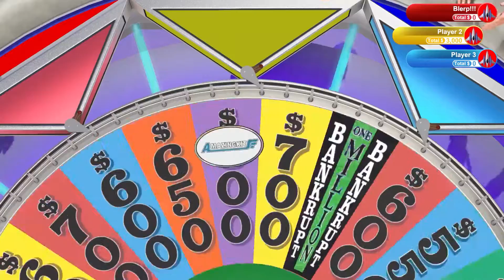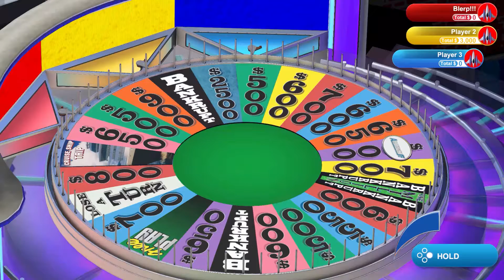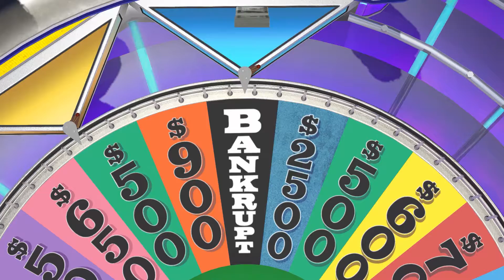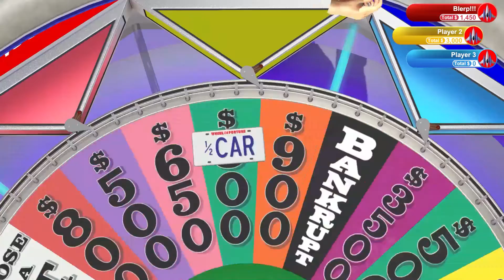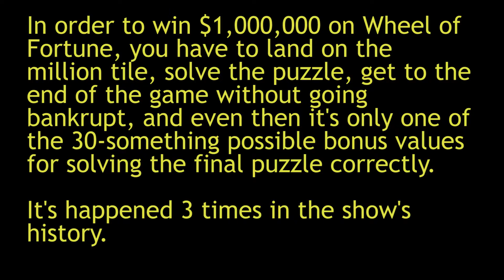5 Bankrupts in 12 Spins! - Wheel of Fortune Episode 6 GMJ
We have some extraordinarily bad luck in this round of Wheel of Fortune. This video also concludes our Wheel of Fortune series. We'll probably return to it someday, but not any time soon.